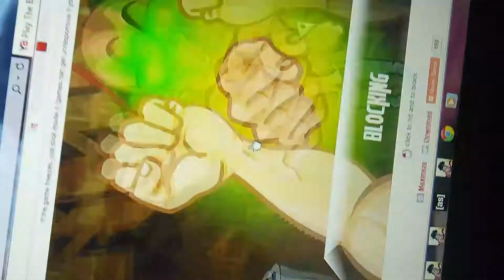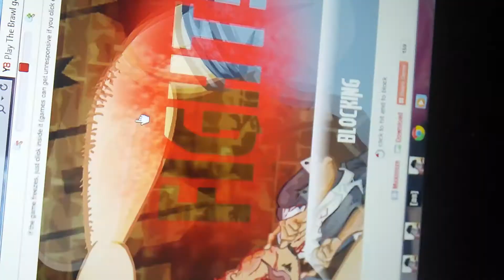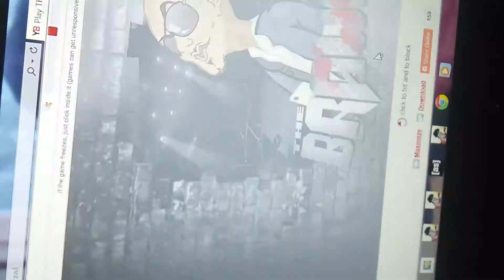The Brawl With Andres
Sorry if this is side ways, i didn't realize it until now. watch me beat the crap out of Mr. international himself, Pitbull. it's a gruesome end to his career, such a shame. like, subscribe, comment.